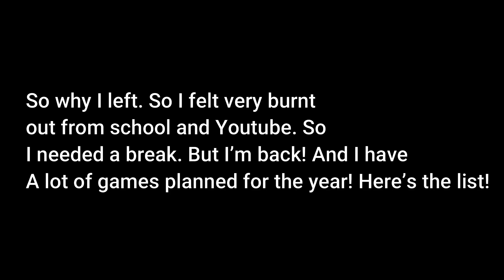Paper Mario: The Origami King - Walkthrough 3: Toad Town and Graffiti Underground!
Hey guys I'm back after a 5 month hiatus! The beginning of the video will explain the short update. Mario and Olivia find themselves back in Toad Town and need find a way to get to Peach's Castle. I hope you guys enjoy the video!